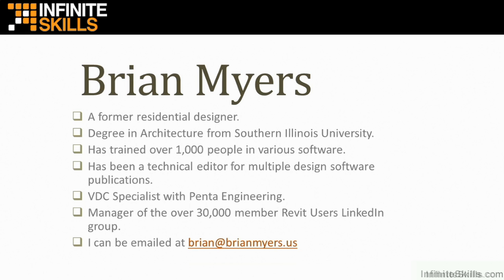Learning Lumion Tutorial | About The Author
Want all of our free Lumion training videos? Visit our Learning Library, which features all of our training courses and tutorials

More details on this Lumion training can be seen This clip is one example from the complete course. For more free Lumion tutorials please visit our main website. YouTube